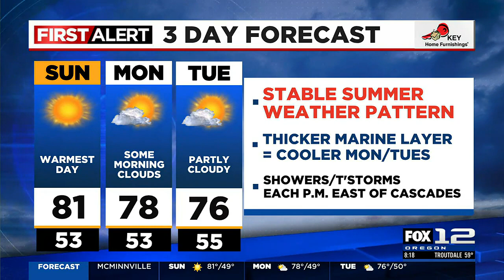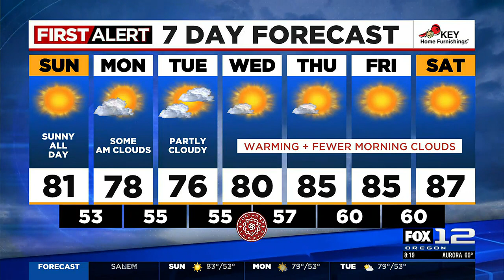First Alert Sunday morning FOX 12 weather forecast (6/25)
Here is the First Alert FOX 12 weather forecast for the morning of Sunday, June 25, 2023.